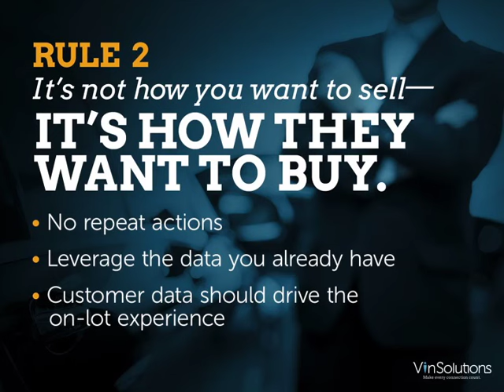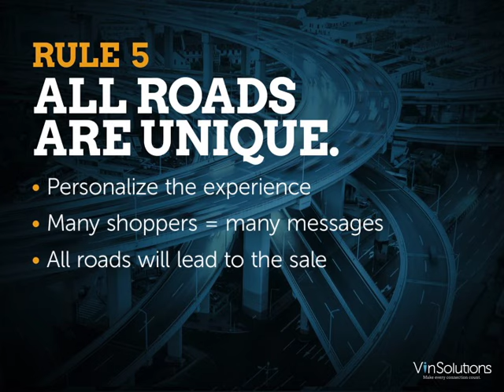Sean Stapleton - The New Road To The Sale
Sean Stapleton's webinar presentation on the New Road To The Sale.